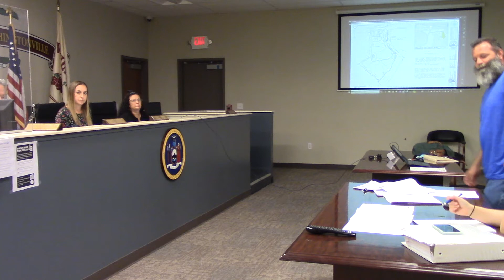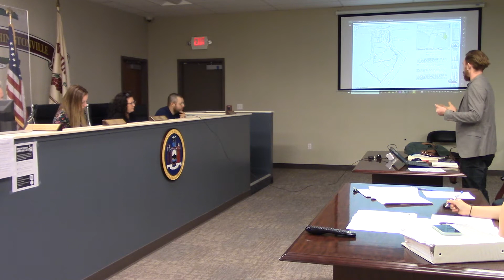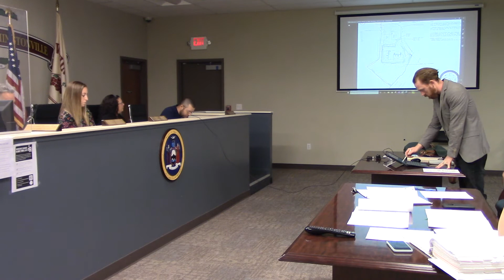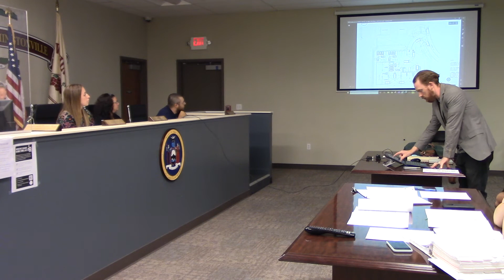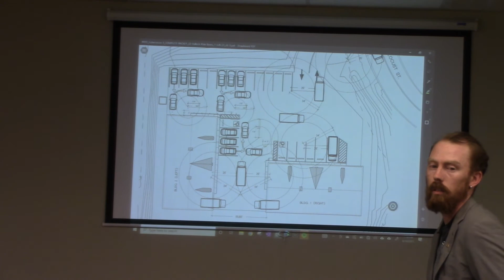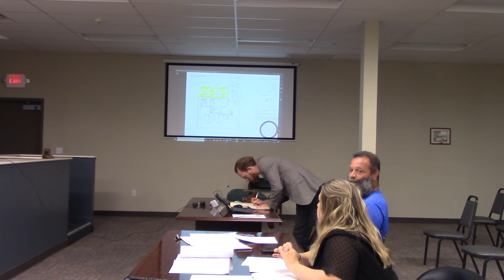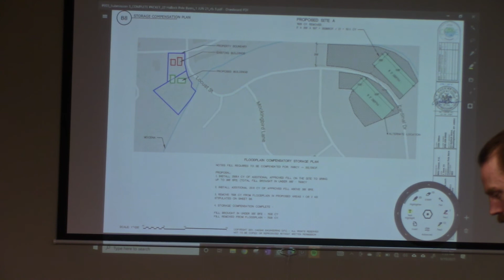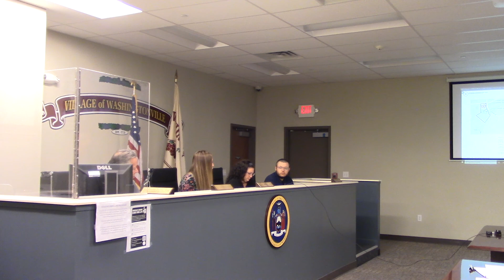Planning Board 8-10-21